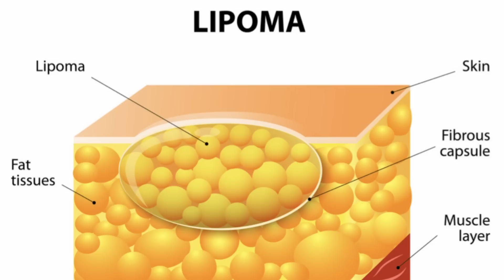脂肪瘤會有危險嗎？唯一有效的治療方法是什麼？lipoma and its treatment